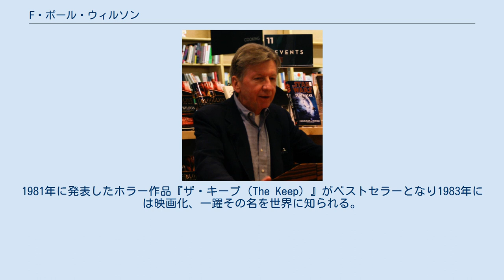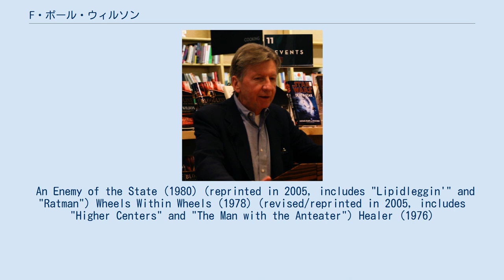F・ポール・ウィルソン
フランシス・ポール・ウィルソン（Francis Paul Wilson、1946年5月17日 - ）は、アメリカ・ニュージャージー州出身の作家。
医師免許を持ち、パートタイマーの医師でもある。
自身の経歴を生かした医療サスペンスやSF、ホラー等のジャンルを手がけている。
代表作は長編伝奇ホラー『アドヴァーサリ・サイクル』シリーズ。
 医大在学中の1970年にAnalog誌が作品を買い取り、これが作家デビューとなる。
その後、70年代は主にSF作品を執筆。
1981年に発表したホラー作品『ザ・キープ（The Keep）』がベストセラーとなり1983年には映画化、一躍その名を世界に知られる。
 20世紀初頭の怪奇作家ハワード・フィリップス・ラヴクラフトのファンであり、作品にはクトゥルフ神話を思わせる描写が見受けられる。
 An Enemy of the State (1980) (reprinted in 2005, includes "Lipidleggin'" and "Ratman") Wheels Within Wheels (1978) (revised/reprinted in 2005, includes "Higher Centers" and "The Man with the Anteater") Healer (1976)